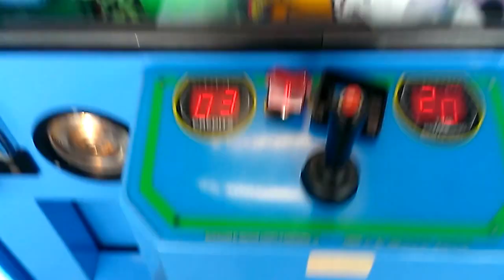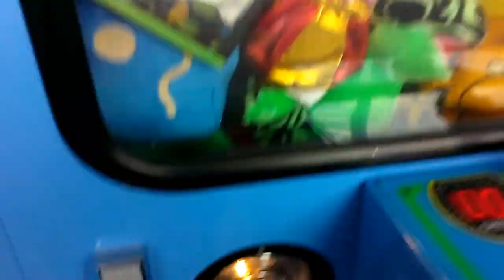PLUSH BUS CLAW MACHINE @ WALMART $5 CHALLENGE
this was filmed yesterday at my local walmart in this video i was trying to win a wwe plush and wasnt able to land it in the prize chute why i wasnt able to win the wrestler dont make since i was able to win a pac man ghost with no problem